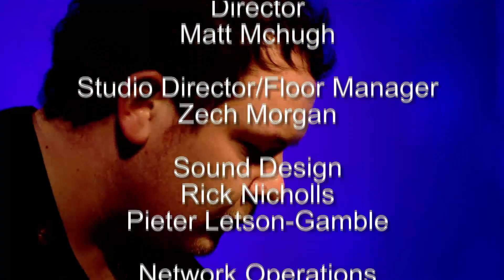STA PSVT GRP3 WHONEWS FINALtk2 001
BSC PSVT group 3 TV Engineering Module...